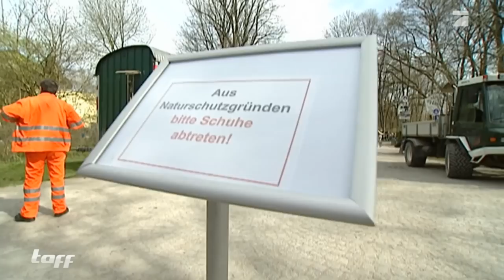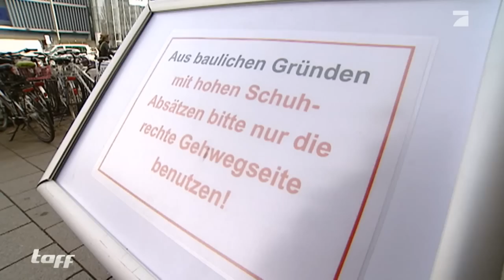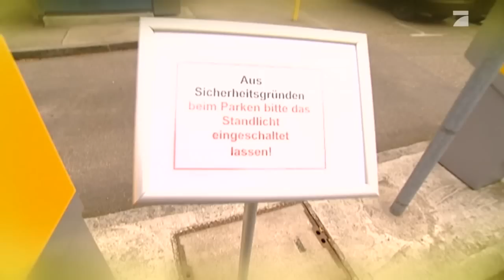Verrückte Schilder | taff | ProSieben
Schuhe sind vor dem Parkbesuch abzutreten - klingt ziemlich skurril, oder? Angeblich sind wir Deutsche extrem hörig und befolgen selbst die skurrilsten Anweisungen. Das besagt zumindest das Klischee. Wir haben getestet, was da wirklich dran ist!